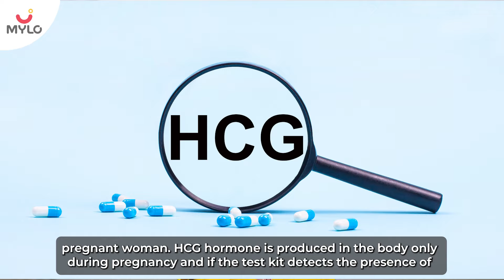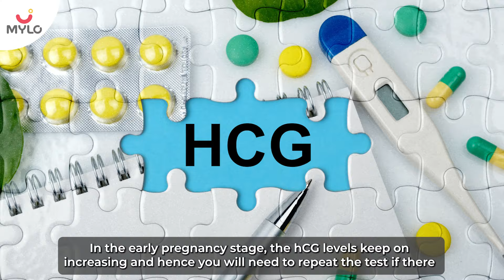हल्की गुलाबी लाइन का मतलब प्रेग्नेंट हैं या नहीं | Faint Line On Pregnancy Test | Pregnant Or Not?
Faint line on pregnancy test - pregnant or not? हल्की गुलाबी लाइन का मतलब प्रेग्नेंट हैं या नहीं ? Very common questions you see while doing pregnancy test at home. The test line is the line that appears on an at-home pregnancy test if hCG is detected in your urine. If this line does not change color – turning pink in first go – then the test did not detect hCG and you are most likely not pregnant.
In many cases, when you are using a test kit, the test line may be a fainter pink than the control line, which is sometimes quite dark. A test line can be faint pink if your urine is diluted or it’s very early in your pregnancy. Not-to-worry, though. Even a faintly pink-colored test line indicates a positive result. Simply put, if there is color on the test line, it’s time to check in with your doctor to confirm a pregnancy. Know the right or wrong while doing pregnancy test at home through this video by watching it till the end.

00:00 - Intro
00:25 - How to win a Mylo voucher worth Rs. 500
01:18 - Understanding a pregnancy test kit
01:37 - Reading the pregnancy test results
01:48 - Control line on test kit
01:55 - Test line on pregnancy kit
02:05 - What is faint pink line?
02:21 - False positive and negative results
02:56 - Factors affecting line intensity
03:16 - What should you do?
04:10 - Outro